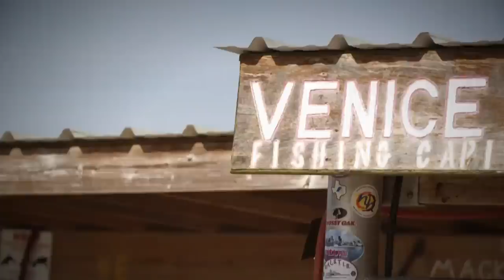Monster 130lbs Tuna Takes Over Two Hours To Reel | Deadliest Catch: Bloodlines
Josh Harris and the team are following his father’s map in the hopes of saving their season and catching monster fish to save their season. All hands are on deck for the last chance to fulfil their latest order.

🇬🇧 Catch full episodes of your favourite Discovery Channel shows on discovery+